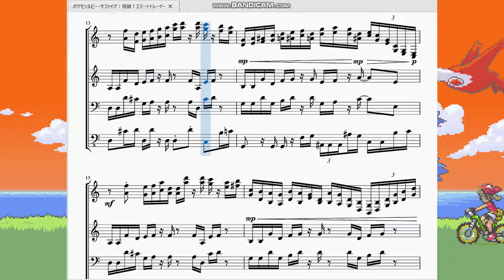ポケモンルビーサファイア：視線！エリートトレーナー Pokémon Ruby/Sapphire：Encounter! Ace Trainer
今回はエリートトレーナーと視線が合ってしまった時の曲を再現させていただきました。

　ポケモン製作スタッフのこだわりの一つに「視線BGM」というのがあります(入止ラルはこだわりと思ってます)。別に視線が合った時の曲なんて1曲くらいでいいのに性別・年齢・職業でかなりの数のBGMがあります。流石に短い曲ばっかりだし心にビビッと来る曲もないし作る気はなかったんですが、このエリートトレーナーだけは別格にかっこいい曲なんで採譜決定しました。
　視線BGM特有の「ピピーン」という音の後から始まる16分音符で一気に「あ、こいつヤバイ」感を演出しています(大抵はちゃんと聞く前にバトルに入ってしまうのですが…)。そのおかげで短い曲なのに再現難易度はかなり高かったですね。